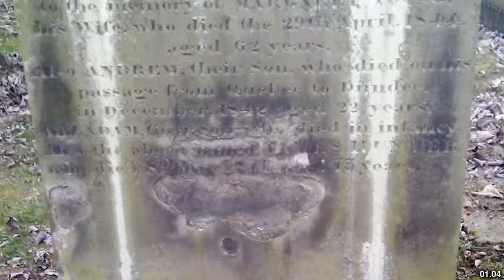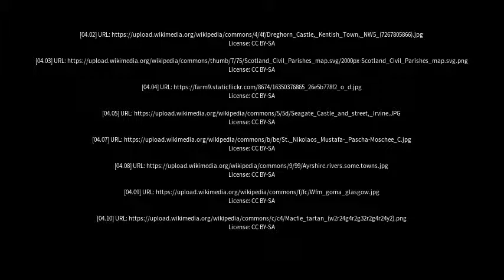Best places to visit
Best places to visit - Dreghorn (United Kingdom) Best places to visit - Slideshows from all over the world - City trips, nature pictures, etc.